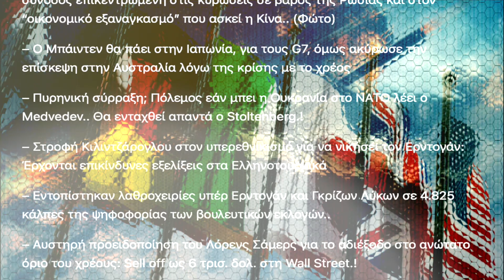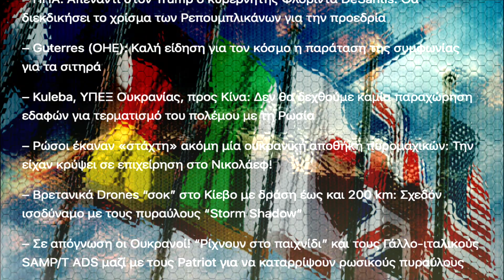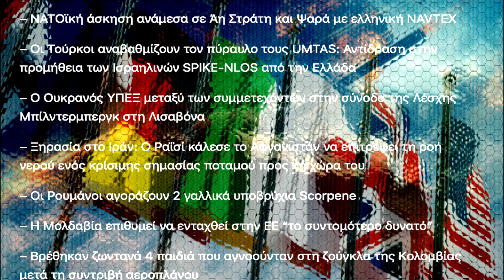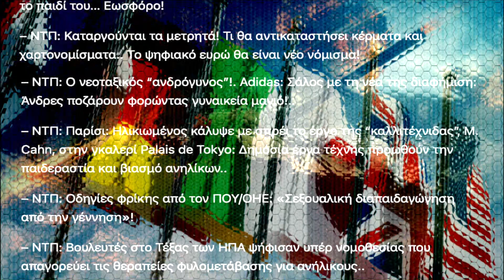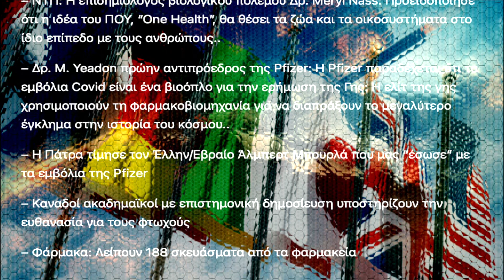ΗΛΙΑΣ Δ. ΚΑΛΛΙΩΡΑΣ : Η ΕΛΛΑΔΑ ΚΑΙ Ο ΚΟΣΜΟΣ ΣΗΜΕΡΑ, ΣΕ ΤΙΤΛΟΥΣ (18/5/2023)